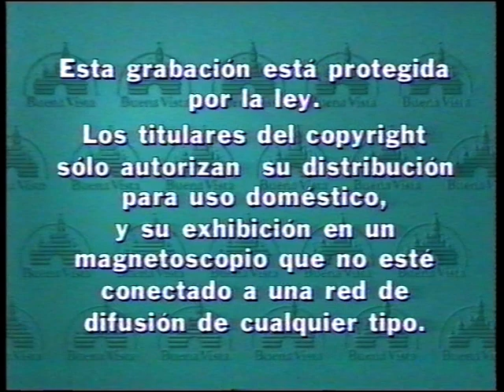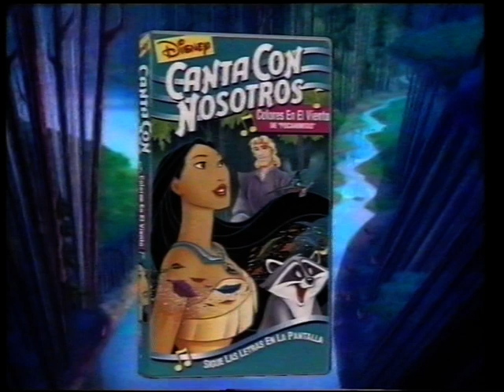¿Quien engaño a roger rabbit? (2ªVersión) (Inicio) (VHS 1993)